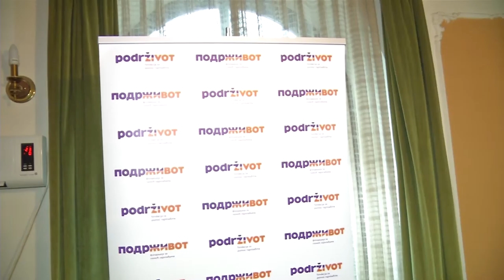Fondacija „Podrži život“ pomogla Tamari Tešić da vrati sluh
Fondacija „Podrži život“ do sada je pomogla lečenje 11 dece iz cele Srbije .
Medju decom kojoj je ova Fondacija ukazala pomoć je i mala Valjevka Tamara Tešić kojoj je Fondacija omogućila kupovinu eksternog dela za ugradjeni implantat. Tamara sada ponovo čuje i kako kaže normalno može da ide u školu.

Prilog televizije Marš, Valjevo (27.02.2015.)